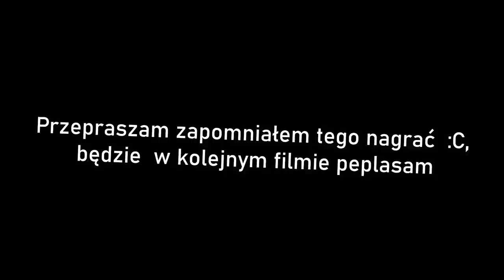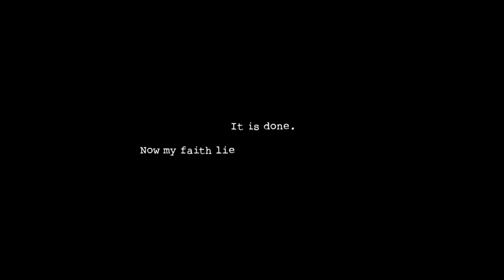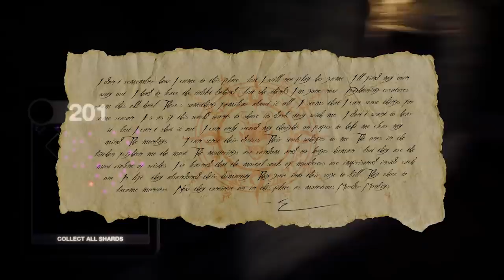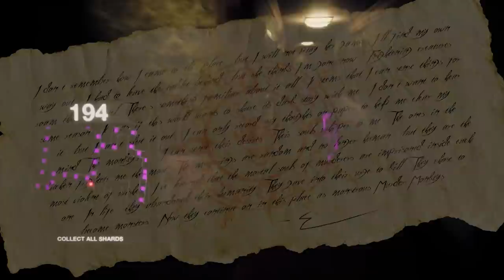WYJAŚNIENIE FABUŁY DARK DECEPTION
Dark Deception ma całkiem fajny lore, czas rzucić na niego okiem.

Muzyka w filmie pochodzi z gry.